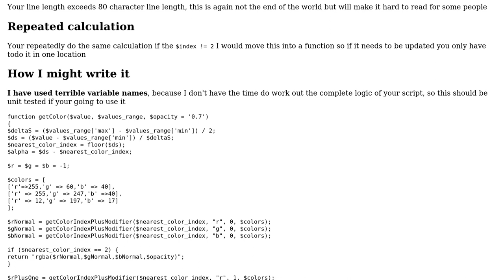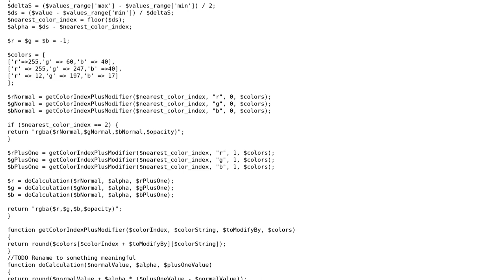Code Review: Map value to color rgba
With thanks & praise to God, and with thanks to the many people who have made this project possible! | Content (except music & images) licensed under CC BY-SA | Music | Images & others | With thanks to user Eslam Ali user Dan and the Stack Exchange Network Trademarks are property of their respective owners. You are responsible for your own actions.